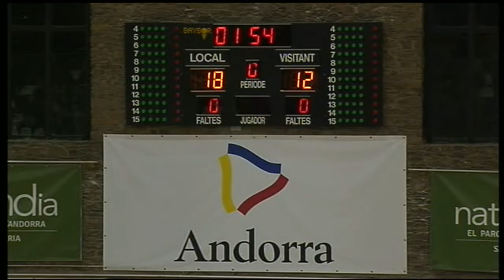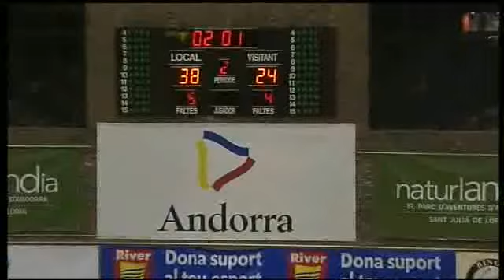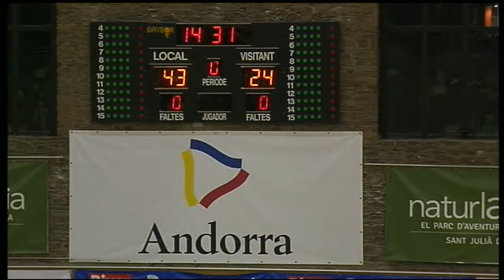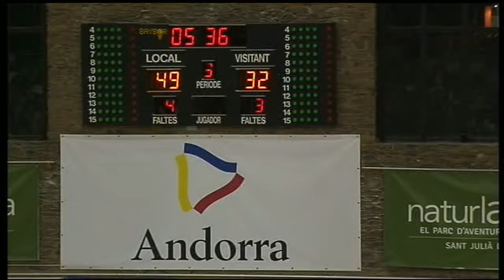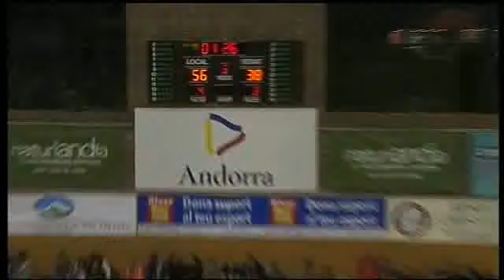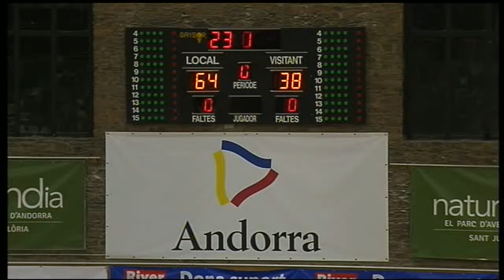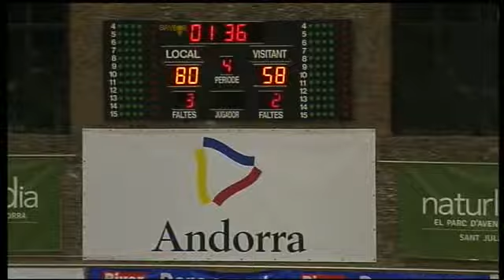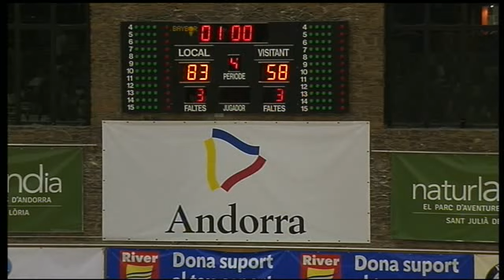ADECCO ORO JORNADA2 B.C. RIVER ANDORRA,83 VS 58 PEÑAS HUESCA